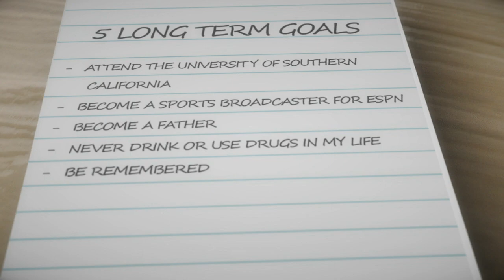Sam Darnold's 9th-grade life goals are starting to come true | NFL on ESPN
New York Jets QB Sam Darnold opens up to about bouncing back from a pick-six on his first NFL throw, his list of life goals from ninth grade and how they're coming true, and being the highest-rated NFL QB over the final four weeks -- ahead of Andrew Luck and MVP Patrick Mahomes.